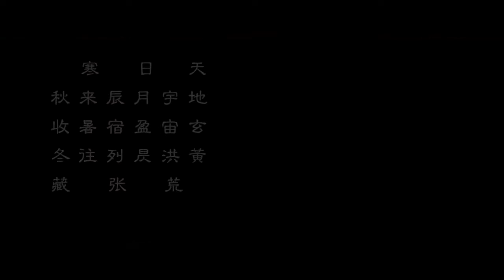[陈伟霆 x 赵丽颖] Chen weiting x Zhao liying - 参商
[陈伟霆 x 赵丽颖] Chen weiting x Zhao liying